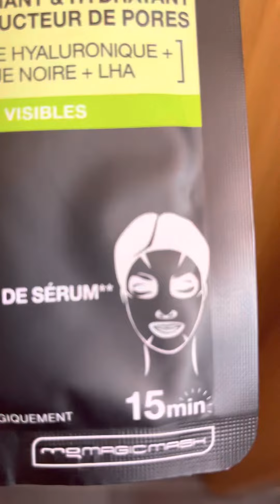Pingot Ka Tuloy Mahal ko 🤪